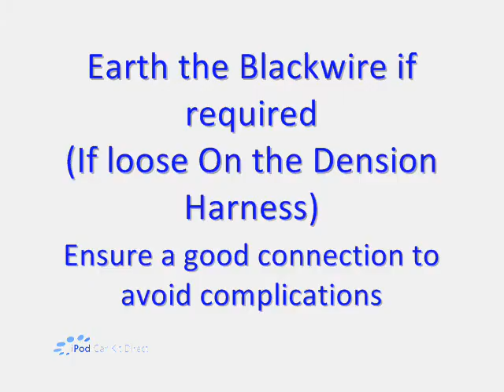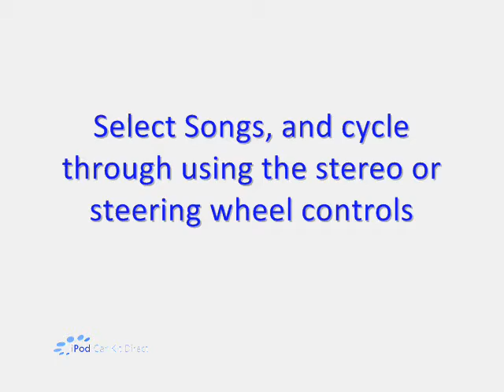Dension Gateway Lite Installation & Product Demo from iPodcarkitdirect.co.uk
How to Video showing the installation of a Dension Gateway Lite into a Seat.